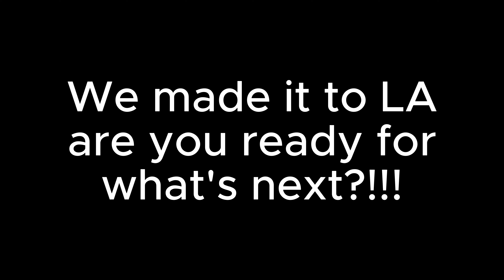My Car Almost Broke Down In The Arizona Desert | Ep 4 | SoloTraveling with my Dog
Shoutout to everyone who waited for episode 4, I'm so sorry it took so long! Make sure to catch up on other videos if you're just now joining the series! Love you guys

SUBS: 1266
Check out Parade! Parade makes sustainable underwear's from recycled fabrics!